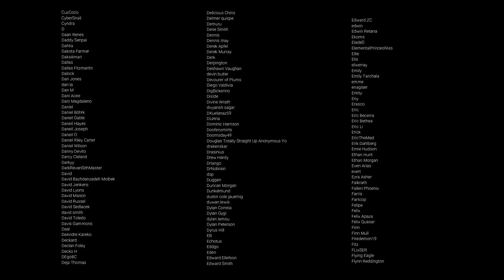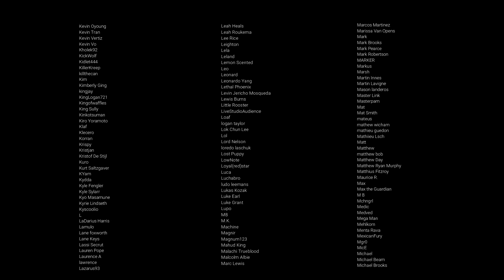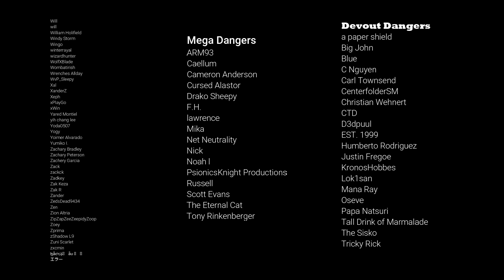Encounter with a Sadistic Werewolf Girl ASMR Roleplay Part 2 -- (Female x Male)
You think you can run from me, silly human?  Oh no, we're just getting started.  I'm not nearly done playing with you...

I hope you guys enjoy today's upload, part 2 of the sadistic werewolf girl asmr roleplay series!  Once again, this was created as a custom audio for a patron, but he is generously sharing his audio with you guys.  So friggin' nice!

Instead of going to the stores and getting trampled to death, let's all stay inside and enjoy this very dark audio on Black Friday.  There's no $5 toaster but there is a werewolf, so... you win some,  you lose some.